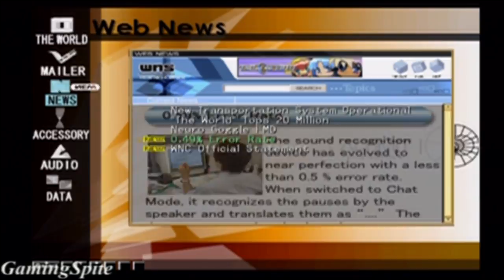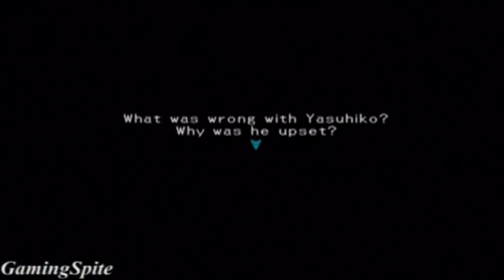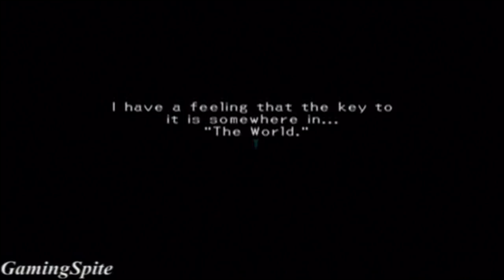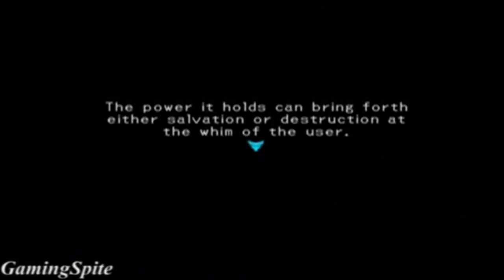.Hack//Infection Part 1 - Gameplay Walkthrough Part 1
The Journey begins for Kite and BlackRose to help stop the infection from destroying, "The World", hack infection part 1 is the first in the series out of four games that were released on the ps2.

The line between reality and imagination cross wires in The World, an gripping new game that may never let go. 14-year-old Kite is about to learn the unbelievable secrets hidden in this new net obsession when his friend Orca is suddenly struck into a coma in real life while fighting a monster in the game world. Somewhere in the digital realm must lie an explanation for his friend's state, and Kite is determined to travel deep into The World to rescue his friend.
The mystery and adventure will unfold in .Hack, an action-packed new RPG saga set inside The World. As Kite, players will journey into the imaginary game world on an epic quest that will unite you with other intrepid explorers and send you into battle against a legion of monsters. This all started as just a game, but now the threats are very real, leading you to answer the question: what is The World?
Uniting the talents of Neon Genesis Evangelion character designer Yoshiyuki Sadamoto, Ghost In The Shell co-screenwriter Kazunori Ito, and Noir animator Kochi Mashimo, .Hack will take you somewhere beyond your wildest connections.